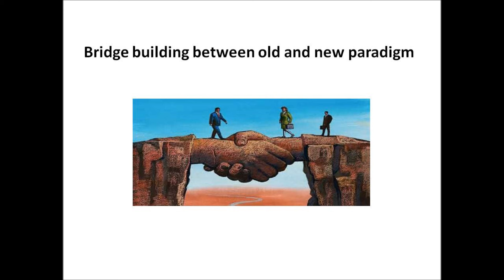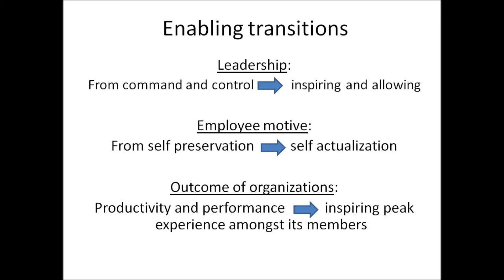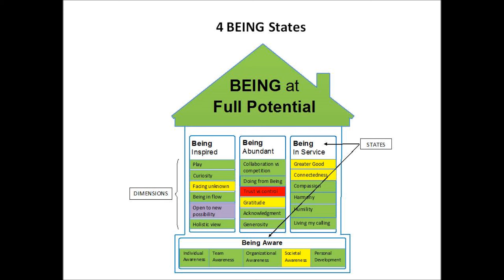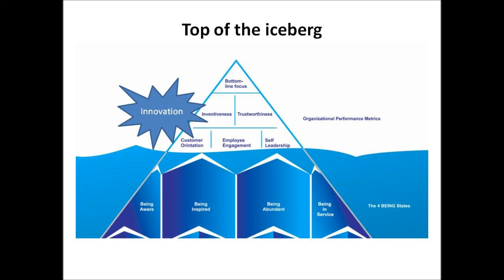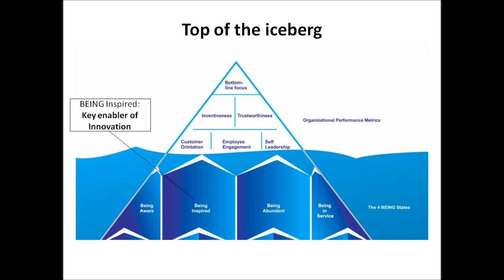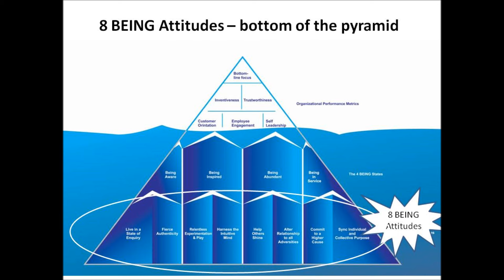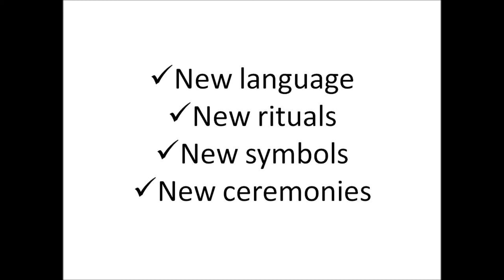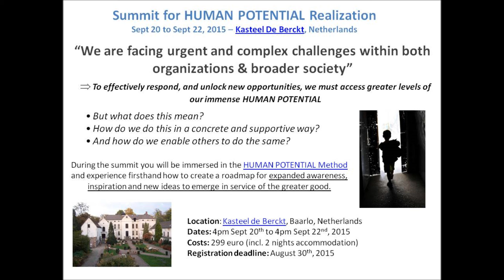HP summit intro film